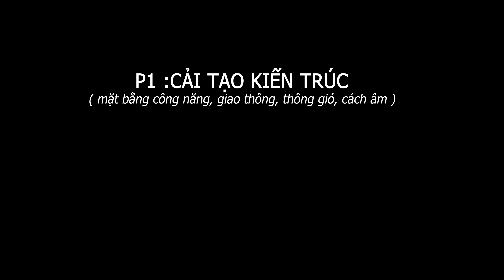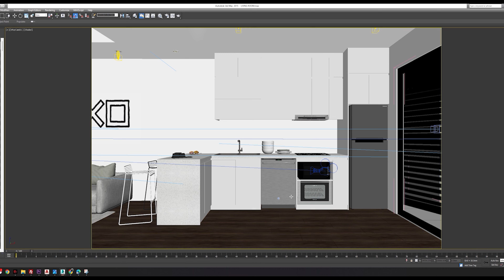Nhật ký thi công căn hộ VP2 Ellipse Tower Full từ phần thô đến khi hoàn thiện nội thất | Timelapse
Nhật ký hoàn thiện căn hộ, em tự build từ khâu thiết kế đến thi công hoàn thiện, bác nào đang có nhu cầu xây sửa cải tạo căn hộ có thể tham khảo nha full đầy đủ quá trình từ lúc CĐT bàn giao thô đến khi hoàn thiện
 Thông tin căn hộ :
-Khởi công ngày : 11/2019 - thời gian thi công 45 ngày
-Công năng :  Khách bếp , 2 phòng ngủ , 2 vệ sinh , 1 phòng làm việc , 3 lô gia